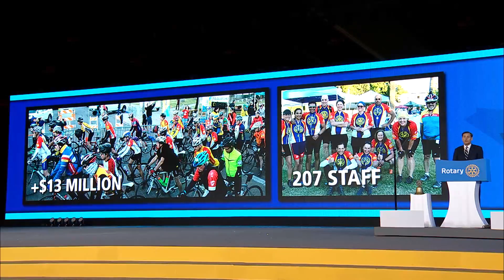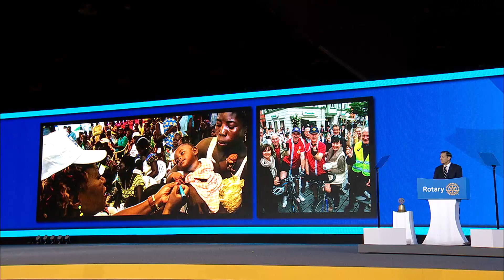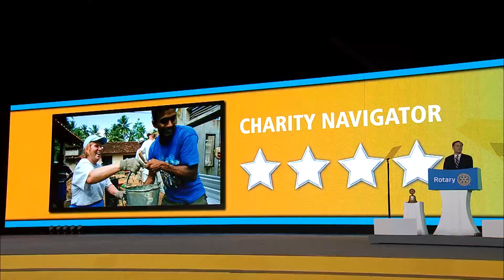Secretariat Update RI General Secretary John Hewko